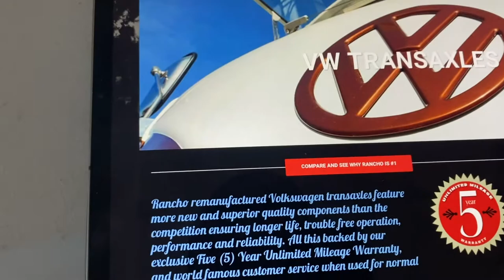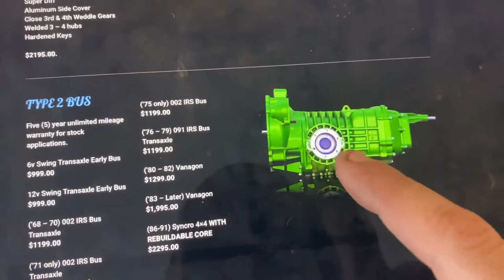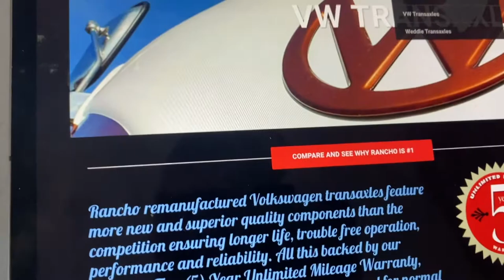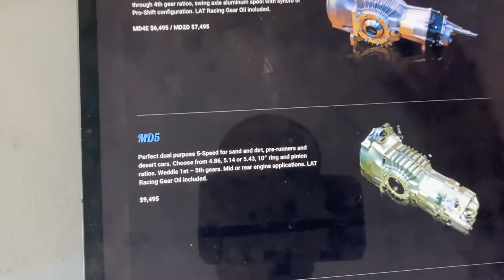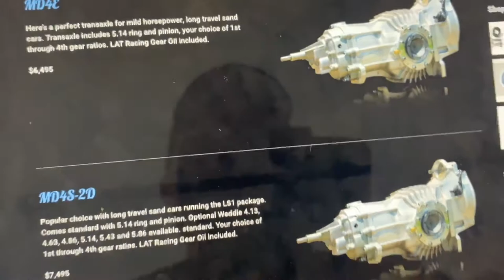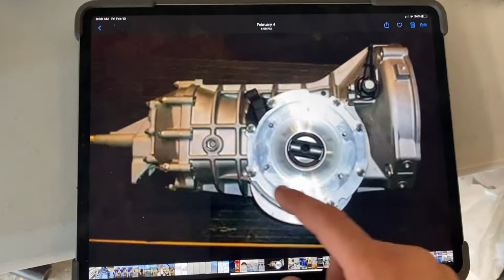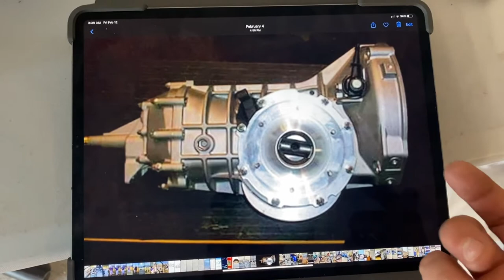VW upgraded transmission Episode 3